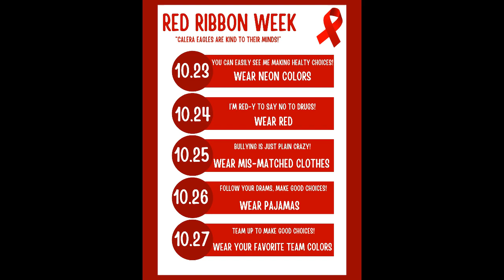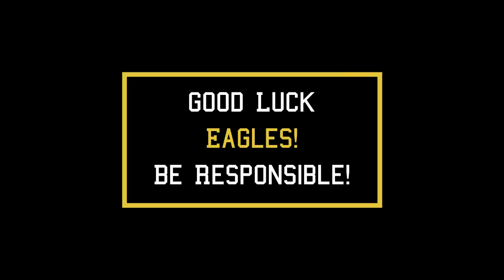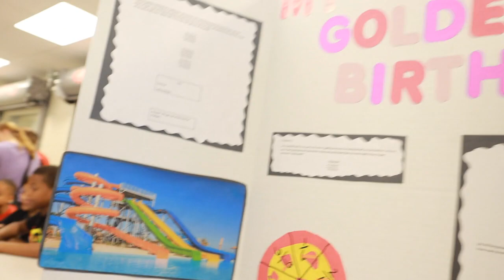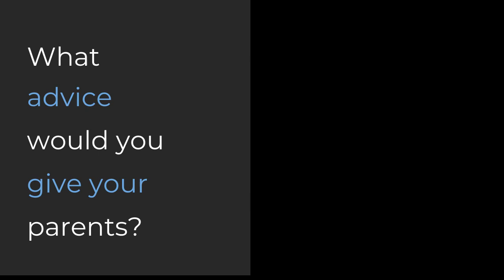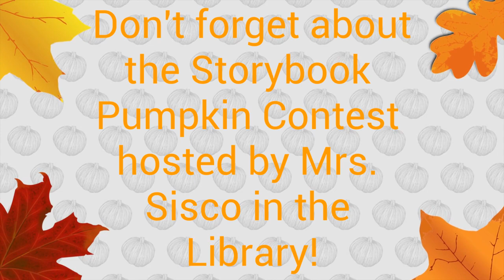It's Beginning to Feel Like Fall!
It's been a wonderful few weeks around CAIS with this Fall Weather! Check it out!